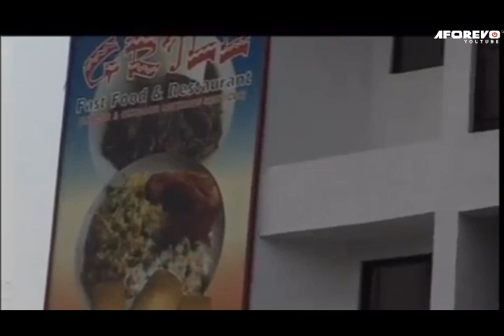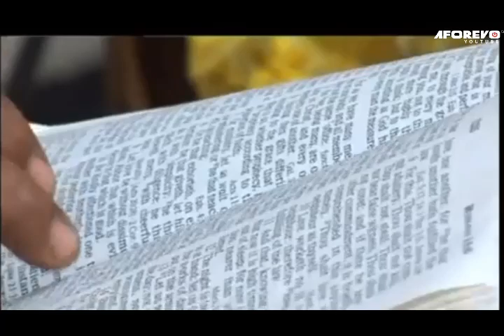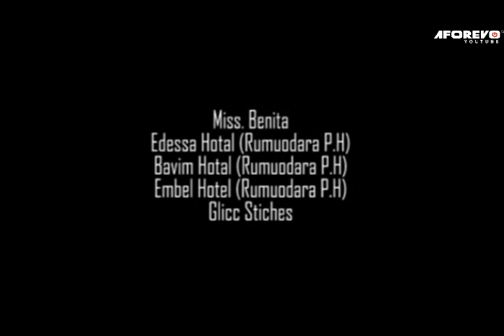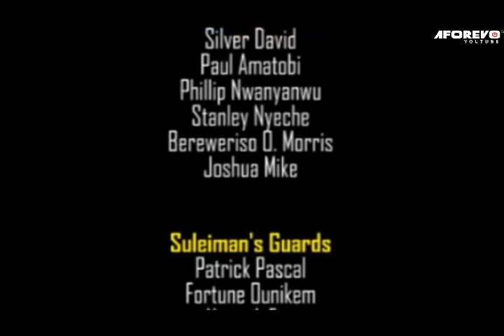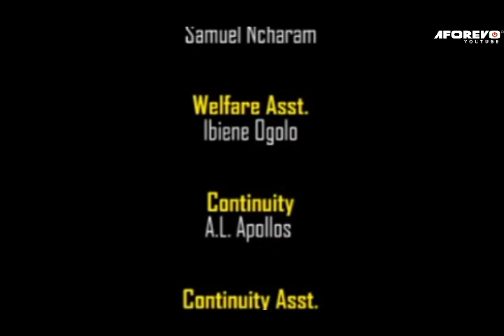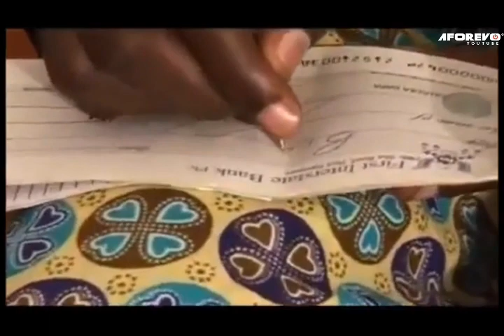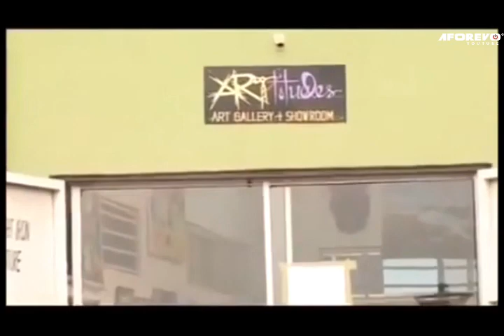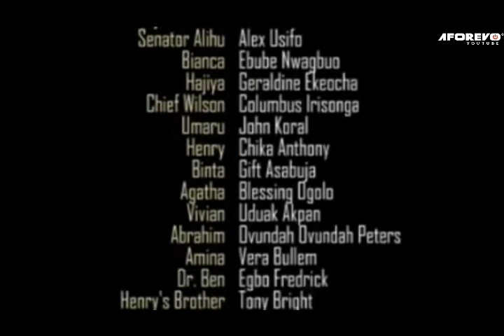True Love & Infatuation (OLU JACOBS) CLASSIC MOVIES| AFRICAN MOVIES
Two fathers wants their friendship to continue, now its in the hands of their children how? Find out

Starring: OLU JACOBS, ALEX USIFO, EBUBE NWAGBO